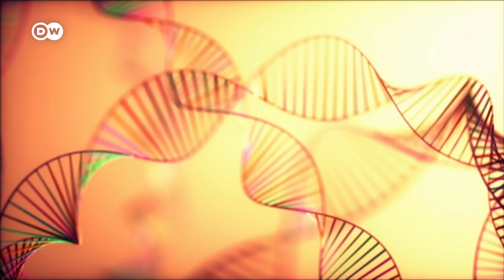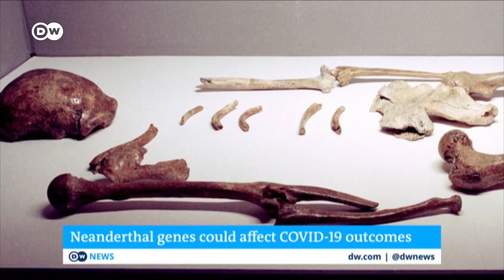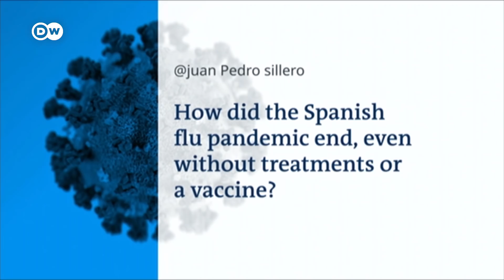Ancient genetics are facing the coronavirus | COVID-19 Special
Researchers from the Max Planck Institute suggest that one single chromosome dpubles the risk of getting severely ill - and we can blame the pre-historic Neanderthals for that. Many of us may be completely unaware we have Neanderthal DNA. But a strange reminder has come in the form of COVID-19.  Neanderthal genes are linked to how ill people get with COVID. That's what scientists are saying. Modern humans and neanderthals split hundreds of anything up to a million years ago. But their genetic remants are still with many of us today. It's thought some of the genes helped them fight infection. But today it may be a different story. Let's look at the mysterious world of some of our ancestors and the coronavirus.
Those with copies of the chromosome from both parents could face an even higher risk. This sequence of genes is more common in people from some regions of the world than others. If you're of South Asian descent, you've got a much higher chance of carrying this ancient gene. From Africa? Your chances are lower -- it appears Neanderthals never lived on the continent. It's not all bad news though. Researchers say that the Neanderthal genes can also carry benefits when it comes to Covid.

The journalists appearing together live in our show without masks both tested negative to COVID-19 immediately before recording and were separated by a transparent screen in between them.